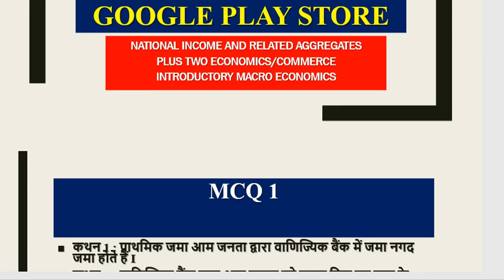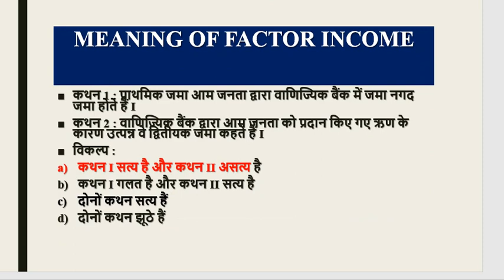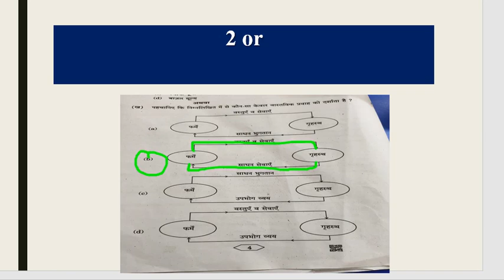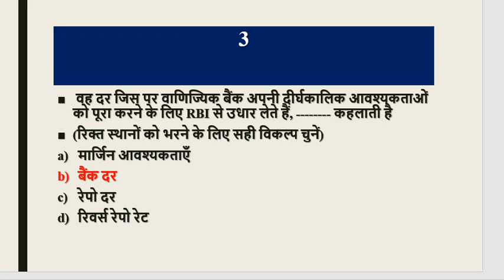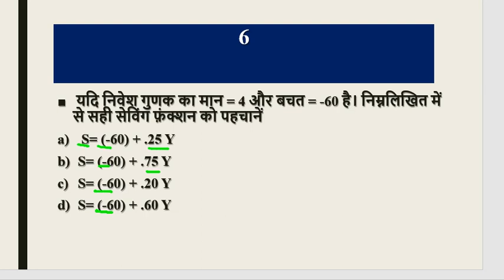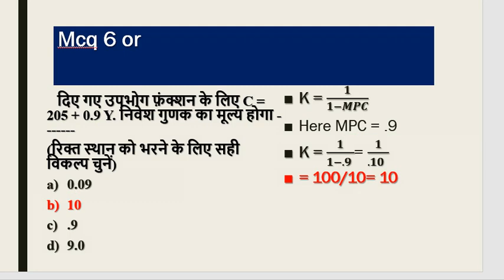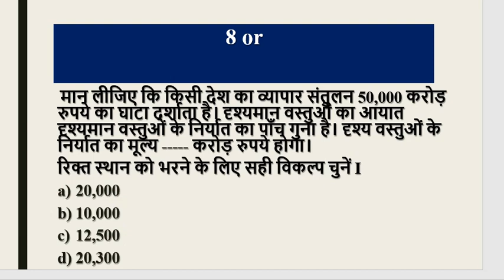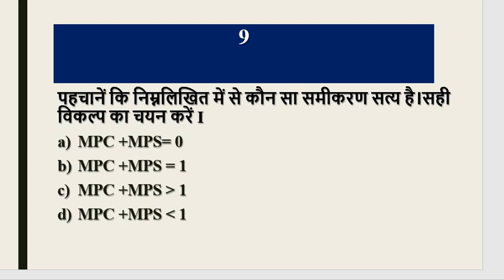REVISION OF INTRODUCTORY MACRO ECONOMICS/ प्रारंभिक समष्टि अर्थशास्त्र की रिवीजन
REVISION OF INTRODUCTORY MACRO ECONOMICSप्रारंभिक समष्टि अर्थशास्त्र की रिवीजन
पिछले वर्ष के प्रश्न पत्र के आधार पर/mcq 1 to 10